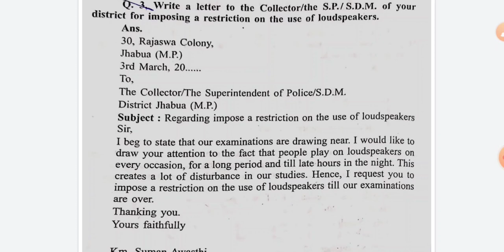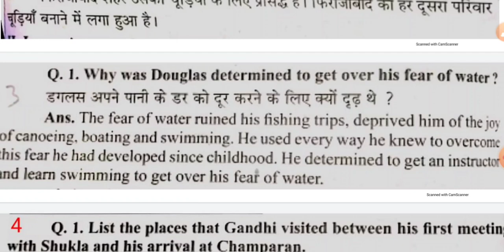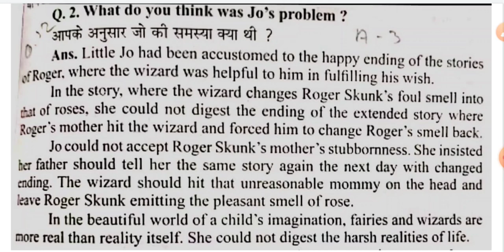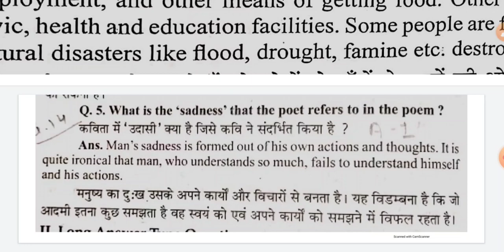Pre Board exam class 12th English paper full solution 2022।एमपी प्री बोर्ड कक्षा 12वीं अंग्रेजी पेपर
Pre board exam 2022 class 12th subject English real question paper and full solution,